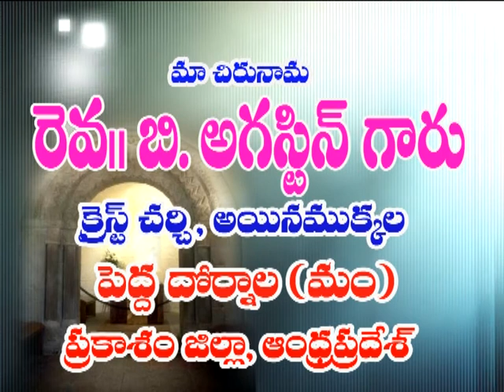Augustine garu ep 07